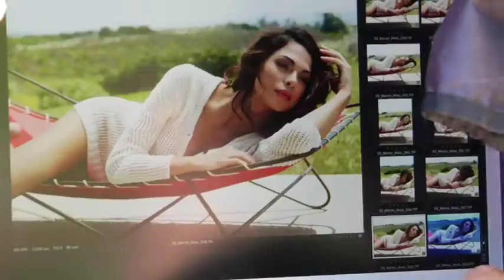Mens Health Moran